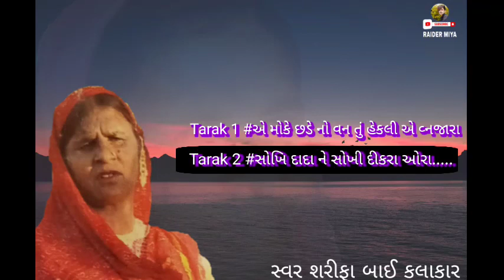Sarifa bai klakar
I'm on Instagram as @leyakt_official_001. Install the app to follow my photos and videos.